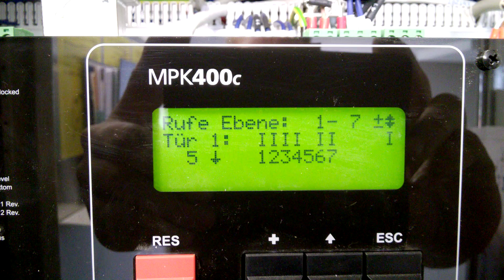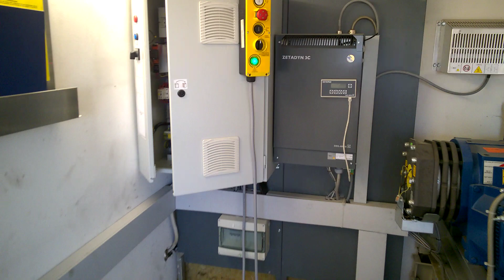Kollmorgen Steuerung / Ziehl-Abegg Frequenzumrichter / Sassi Maschine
Saubere Arbeit - Kollmorgen Steuerung / Ziehl-Abegg Frequenzumrichter / Sassi Maschine